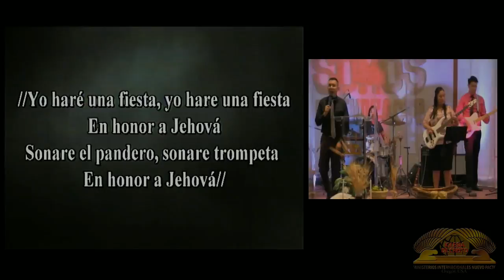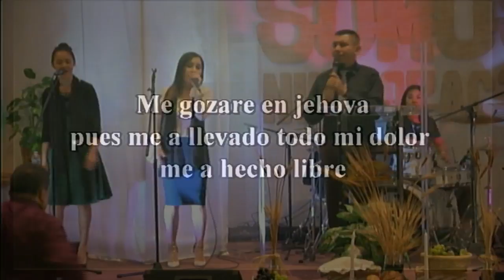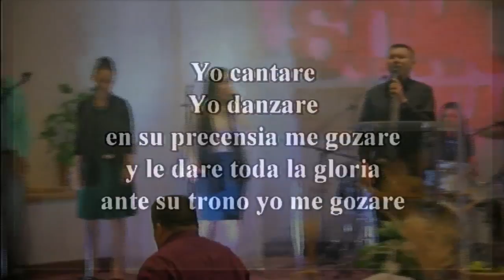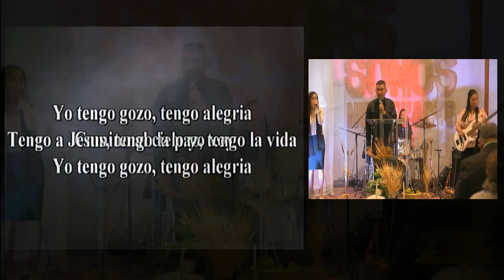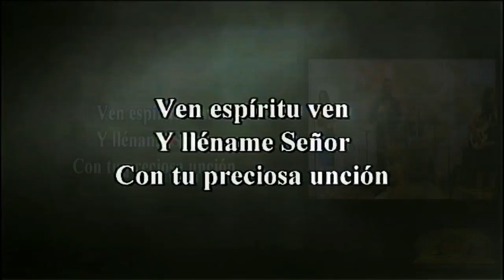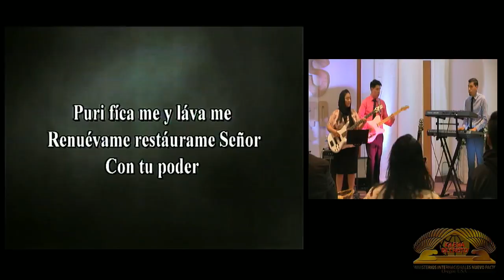Alabanza y Adoracion "Kairos" 06/03/2018